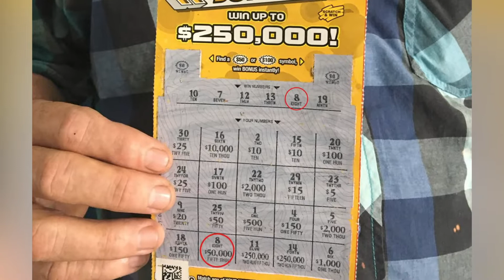Corozal Man Wins Fifty Thousand Dollars on Scratch and Win Ticket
Imagine spending fifty dollars and getting a reward worth a thousand times more. That’s what happened to a Corozal resident, identified only as Jose, when he purchased his tickets on Saturday. He came into the city today to claim his fifty-thousand dollar cheque today. Love News spoke to him and Alex Gamero, the owner of the Scratch n’ Win this morning.